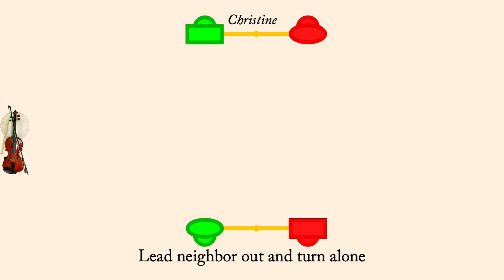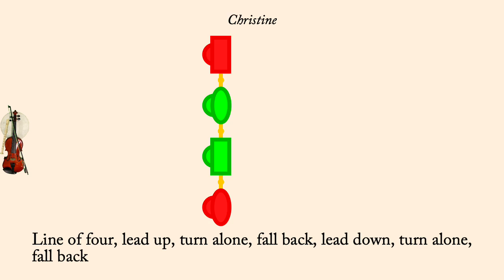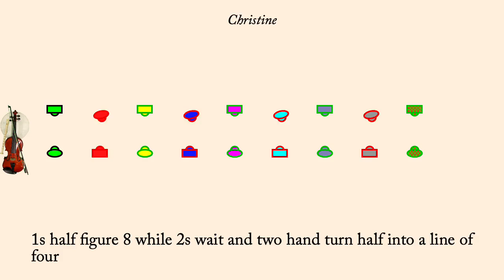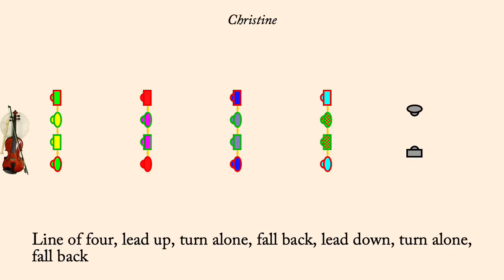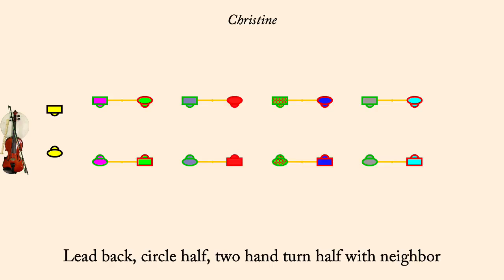Christine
Christine is an English Country Dance devised by Gary Roodman, published in "Even Odder Calculated FIgures" of 2009 It is an improper duple minor dance.

The tune, also called "Christine", was composed by Jonathan Jensen. It was performed by Bare Necessities (Earl Gaddis, Mary Lea, Peter Barnes, and Jacqueline Schwab) on the album "Fast Friends". A copy of the album was given to me by Gary Roodman and is used with his permission. It is also used with permission of Country Dance Society, Boston Centre, Inc.

The animation plays at 93 counts per minute normally, but the first time through the set the dance is slowed down so people can learn the moves more readily (no music plays in this slow set). Men are drawn as rectangles, women as ellipses. Each couple is drawn in its own color, however the border of each dancer indicates what role they currently play so the border color may change each time through the minor set.